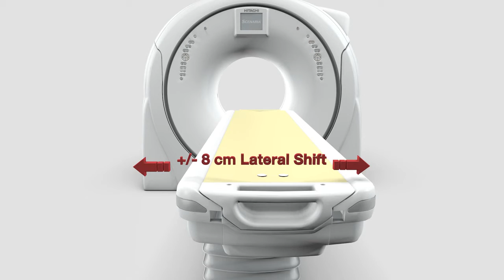Hitachi SCENARIA Lateral Shift Table